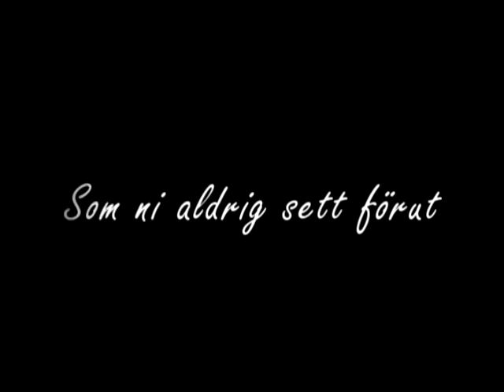The Godmother 2011 Official Trailer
A Maffia movie with 00FUL